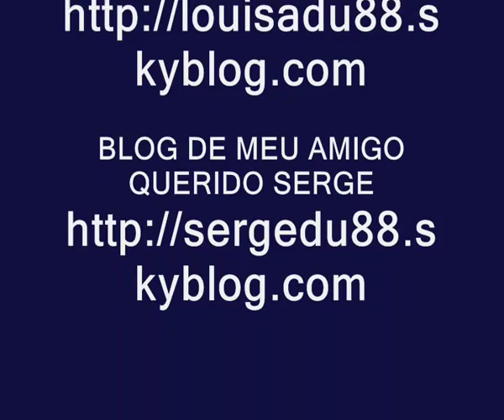OS TRIO LOPES NA RADIOALFA 2009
OS TRIO  LOPES NA RADIOALFA FOI UM TRIUMFO